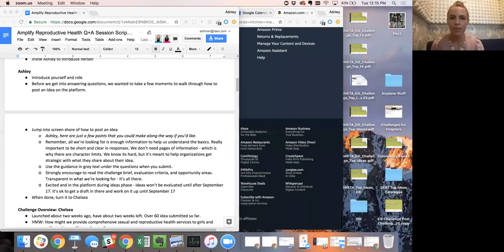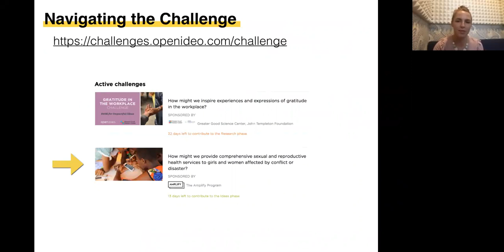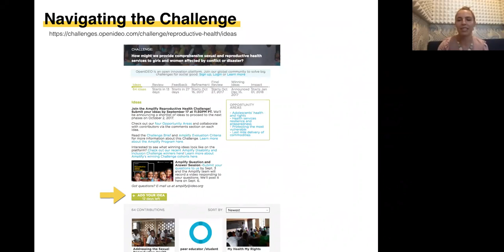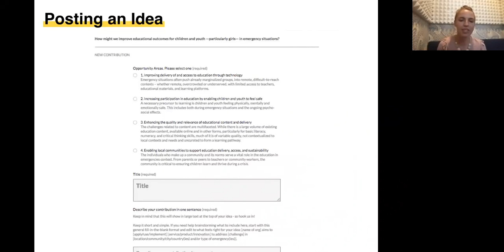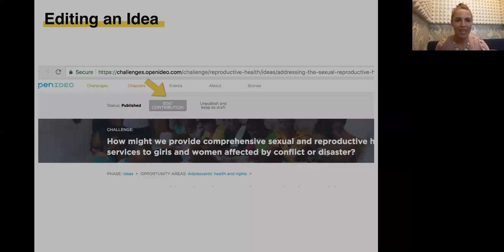Amplify Reproductive Health Challenge Question + Answer Session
Welcome to the Amplify Reproductive Health Challenge!

Join OpenIDEO and Amplify for a Question + Answer session to learn more about the Challenge.

The deadline for submissions is September 17, 2017.